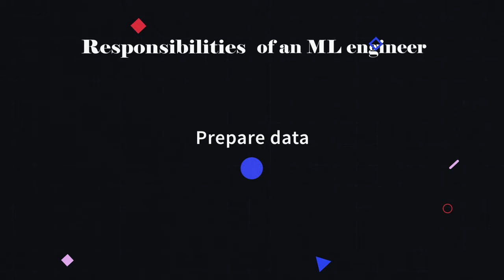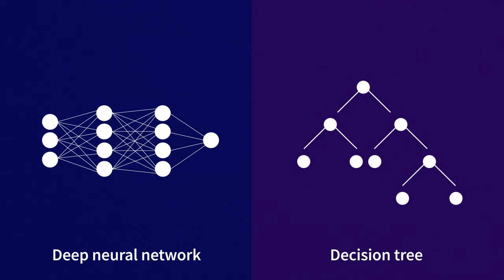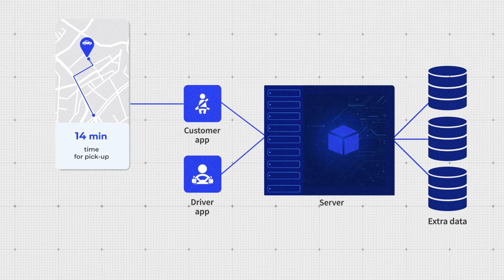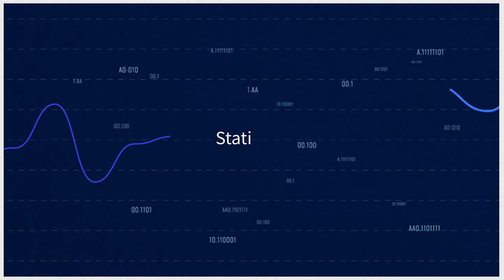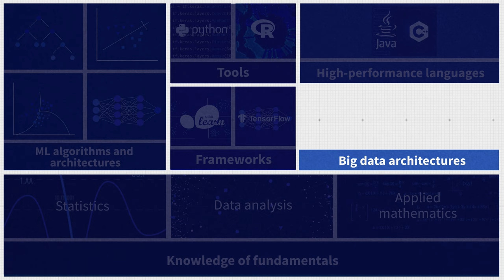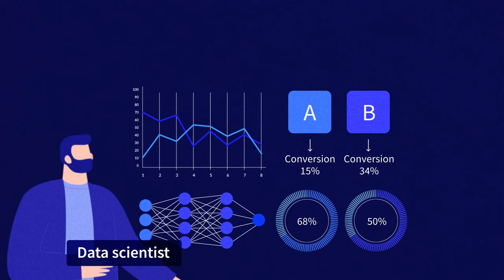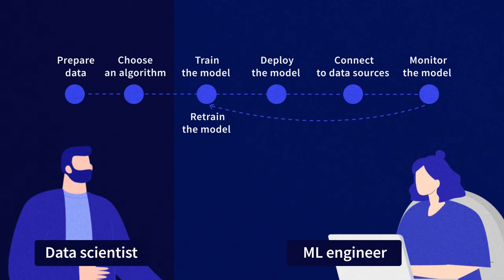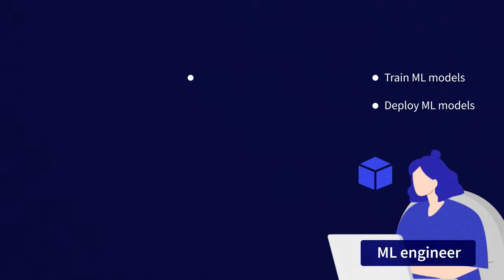What is a Machine Learning Engineer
There’s one specific role that builds a bridge between data science and its practical counterpart, machine learning. Meet the machine learning engineer.

In this video we explain:
1) 02:14 ML engineer’s responsibilities, including:
• Data preparation
• Selecting an algorithm
• Model training
• Model deployment and integration with data sources
• Model performance monitoring and evaluation
• Retraining

2) 06:25 background and skillset of the ML engineer
3) 08:16 and when you should hire an ML engineer

1) What is Machine Learning Engineer: Responsibilities, Skills, and Value Brought
2) Machine Learning Project Structure: Stages, Roles, and Tools
3) Whitepaper: Machine Learning: Bridging Between Business and Data Science